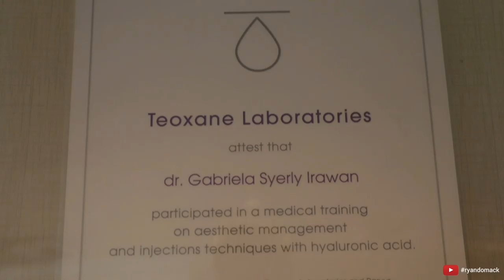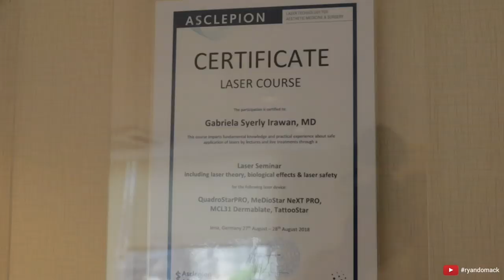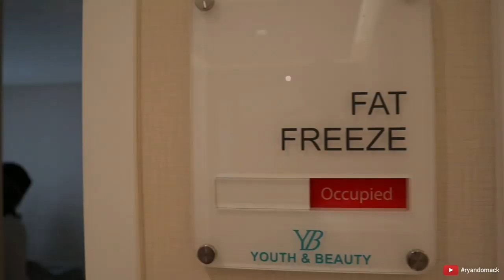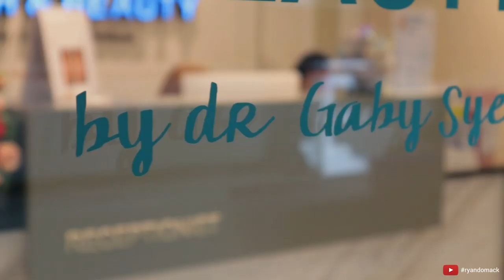Treatment ke YOUTH BEAUTY CLINIC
Vlog kali ini tentang perawatan ke Youth Beauty Clinic gaiss..
Perawatan yg sangat amat aman, terpercaya dan ga ada efek sampingnya gais. Buat kalian yg pengen perawatan utk muka dan badan kalian,wajib kesini gais.. :)

Alamat : Youth Beauty Clinic, Kemang Square lantai 1. Jakarta Selatan